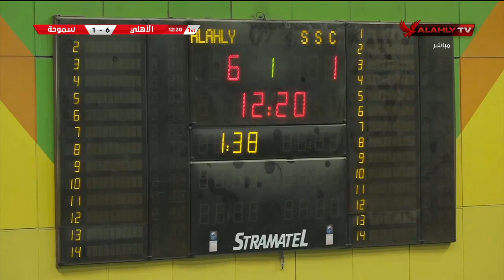مباراة الأهلي وسموحة السكندري بالمرحلة الثانية من دوري محترفي اليد - رجال | كامل